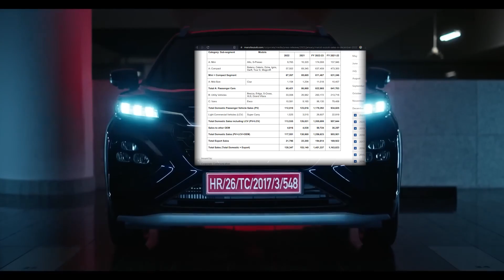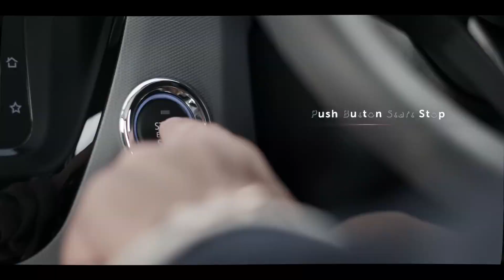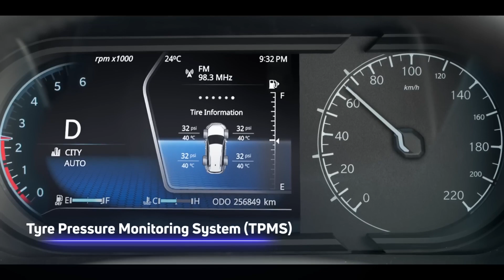Why Tata can never beat Maruti Suzuki !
In this video, I have talked about the main weakness of Tata Motors.